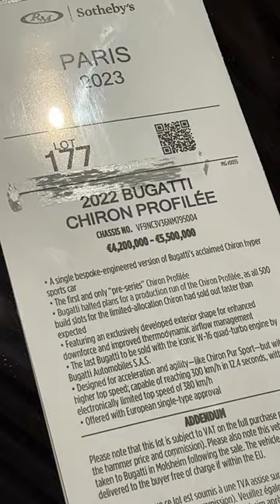9.8 Mio for the very last Bugatti W16, the Chiron Profilée in the RM Sothebys Auction in Paris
The most expensive new Bugatti ever sold: A single bespoke-engineered version of Bugatti’s acclaimed Chiron hyper sports car. The hammer fell during Rétromobile Paris in an RM Sothebys Auction at 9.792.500 Euros (incl premium)
The first and only “pre-series” Chiron Profilée. Bugatti halted plans for a production run of the Chiron Profilée, as all 500 build slots for the limited-allocation Chiron had sold out faster than expected. Featuring an exclusively developed exterior shape for enhanced downforce and improved thermodynamic airflow management
The last Bugatti to be sold with the iconic W-16 quad-turbo engine by Bugatti Automobiles S.A.S.
Designed for acceleration and agility—like Chiron Pur Sport—but with a higher top speed; capable of reaching 300 km/h in 12.4 seconds, with an electronically limited top speed of 380 km/h. @bugatti @RMSothebysInc